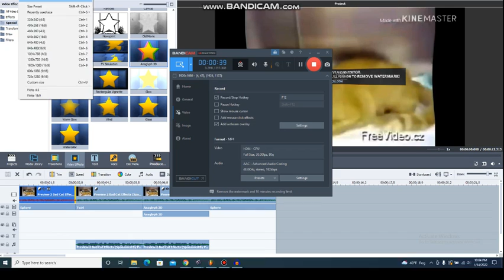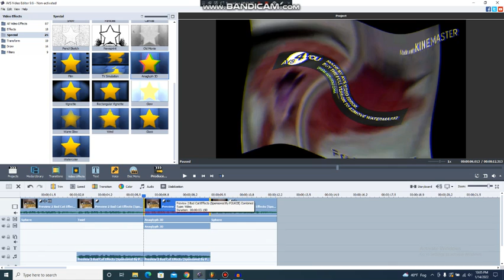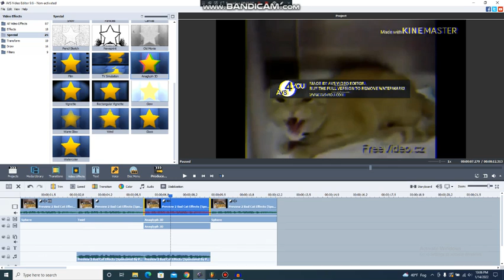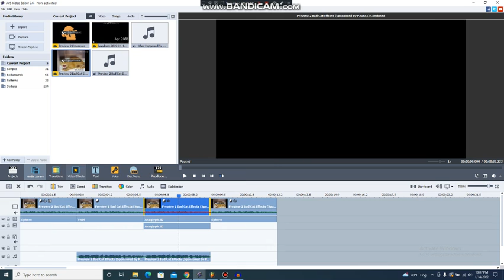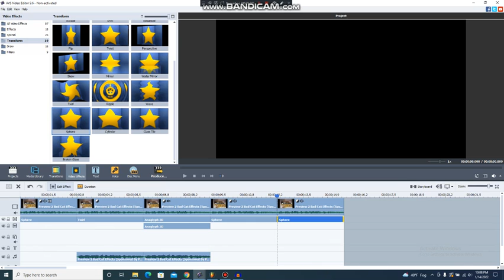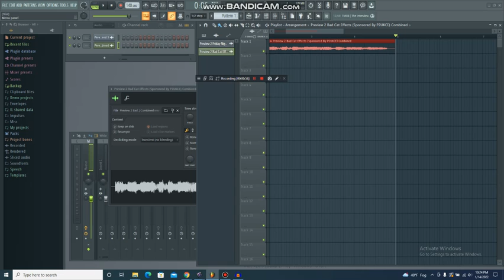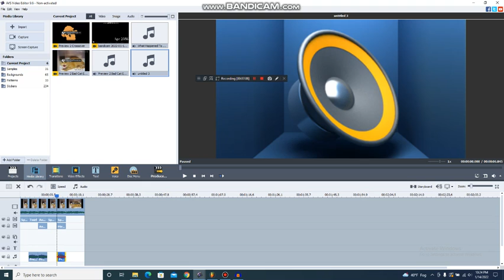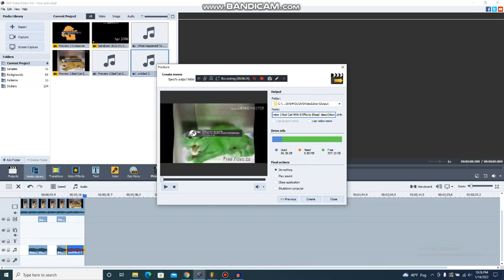How To Make X With Six Effects